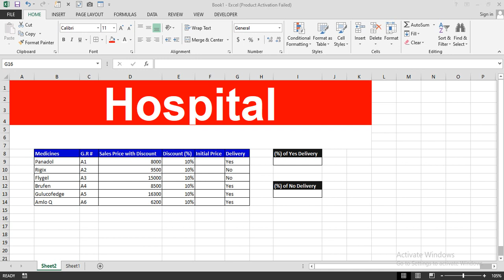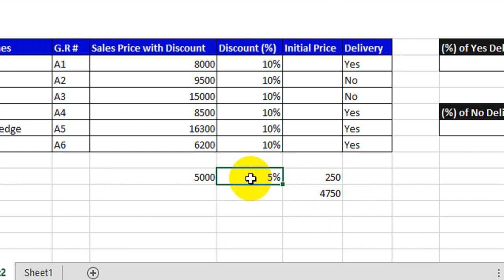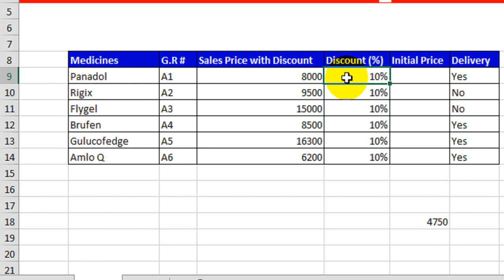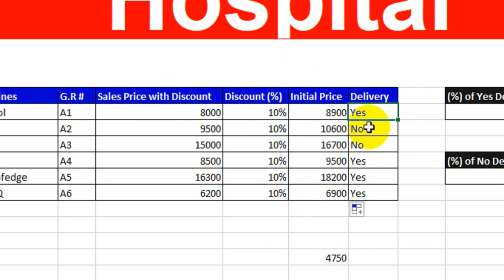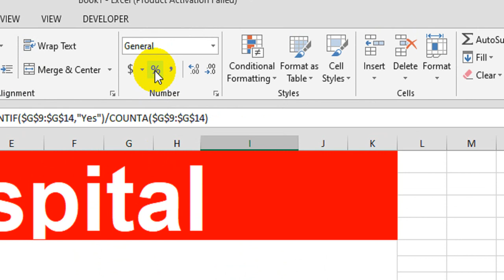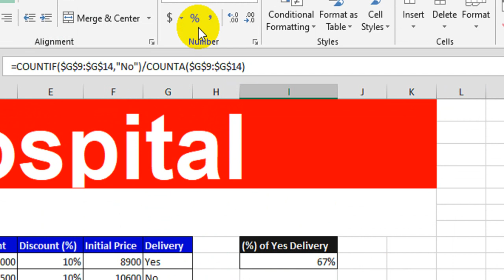Excel Work in Hospital | Excel Medical Work | Data Entry in Excel